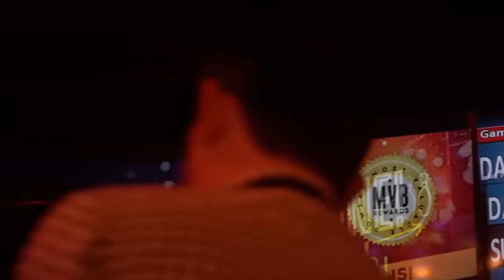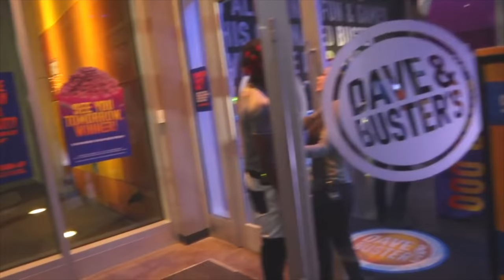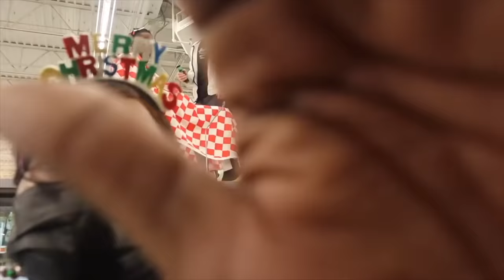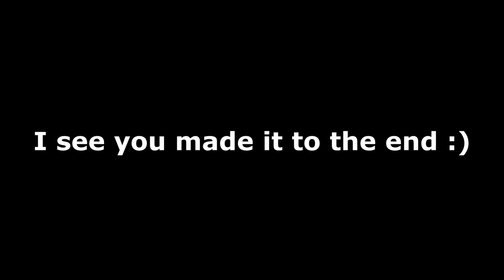Funniest Pranks of 2021!